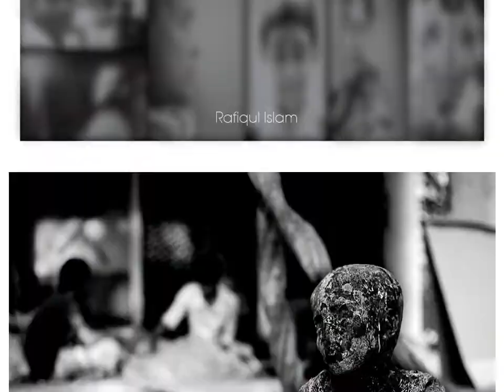Portfolio : face better than faces (Portrait Photography)